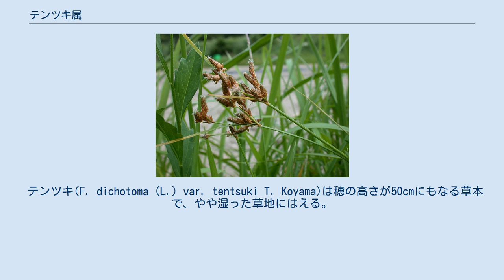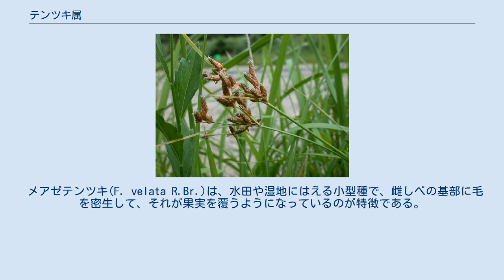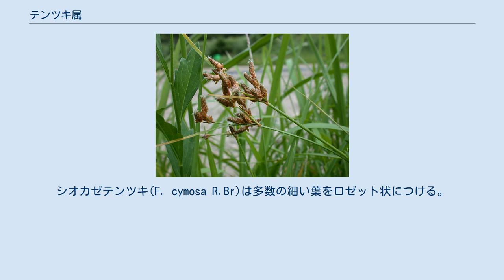テンツキ属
テンツキ属(Fimbristylis)は、単子葉植物カヤツリグサ科に属する植物の一群である。
一年生、または多年生の草本で、テンツキ、ヒデリコ、ヤマイなど、目立たないがごく身近な植物も含まれる。
 多くは株立ちになる草本で、匍匐茎は出さないものが多い。
根出葉を出し、葉はごく細長い。
根出葉の葉身が退化して、鞘だけになるものもある。
花茎は節がなく、枝分かれせずに伸びて、先端に花序をつける。
まず、花茎の先端には一つの小穂がつく。
それ以上の分枝がなく、小穂を一つだけしかつけないものもあるが、多くのものは分枝をして、多数の小穂をつける。
穂の基部から１～数個の枝が横に伸びてその先にさらに小穂がつけ、これを繰り返すと、線香花火のような、火花が跳び散ったような花序ができあがる。
花序の基部には苞葉がつくが、あまり発達しないものが多い。
 小穂は、普通は鱗片が螺旋状に並んだ、ドングリのような形の場合が多い。
鱗片と果実は、熟すると脱落するので、次第に根元の方から小軸が露出する。
鱗片に包まれた花には花被にあたるものはなく、雄しべと雌しべのみが含まれる。
ただし、雄しべの花糸は偏平なので、果実が熟したものでは、花弁のように見えることもある。
多くのものでは果実は倒卵形で、柱頭がその先端から伸びる。
柱頭の基部が膨らみ、その基部で離脱するのがテンツキ属の特徴である。
 果実は堅くなり、表面に特有の凹凸をもつものがある。
テンツキとその近縁種では格子状の溝があり、白っぽく熟する。
ヒデリコの場合、薄茶色になり、表面には半球形の盛り上がりが散在する。
アオテンツキの果実は、細長くて、側面のあちこちから、釘の頭のような突起が突き出す。
 近縁属のハタガヤ属(Bulbostylis)のものは、柱頭基部で離脱しない。
 湿地から普通の野原まで生育する種があり、一部は海岸に生育する。
 テンツキ(F. dichotoma (L.) var. tentsuki T. Koyama)は穂の高さが50cmにもなる草本で、やや湿った草地にはえる。
水田ではあぜ道や周囲の草地で見かけることもある。
全体に毛がはえている。
柱頭は平らで先端は二つに分かれ、基部の縁には毛がはえる。
果実は白く熟し、表面には格子模様の溝がある。
本州南部以南では大柄で毛の少ない変種クグテンツキ(F. dichotoma var. floribunda Ohwi)がある。
 やはり湿った草地によく出現するものにヤマイ(F. subbispicata Nees et Meyen)がある。
茎の先端に大型の小穂が一つだけつくという、テンツキ属では例外的な姿である。
 水田でよく見かけるのはヒデリコ(F. milliacea (L.))である。
小穂は丸くて小さく、数が多いので他のものとは区別がつきやすい。
葉は左右から偏平な剣状で、それが並んで生えた根元は平らになっている。
 メアゼテンツキ(F. velata R.Br.)は、水田や湿地にはえる小型種で、雌しべの基部に毛を密生して、それが果実を覆うようになっているのが特徴である。
 アオテンツキ(F. verrucifera (Maxim.))は、特に干上がった池の底の泥地によく発生する小型種である。
小穂は丸っこく、果実は細長くて、縁に沿ってクギの頭のような突起がある。
 海岸に生えるものもある。
ビロードテンツキ(F. sericea (Poir.))は、砂浜に生える種で、全体に毛が密生する。
イソヤマテンツキ(F. sieboldii　Miq.)は、海岸の岩場や草地に生え、岩場では背が低く、密な固まりになるが、草地では真っすぐに立ち、50cmほどになる。
この種は、沖縄では干潟に生えて、葉身がなくなり、フトイかなにかのような群落を形成する。
これをシマテンツキ(F. sieboldii subsp. anpinensis (Hayata))という。
シオカゼテンツキ(F. cymosa R.Br)は多数の細い葉をロゼット状につける。